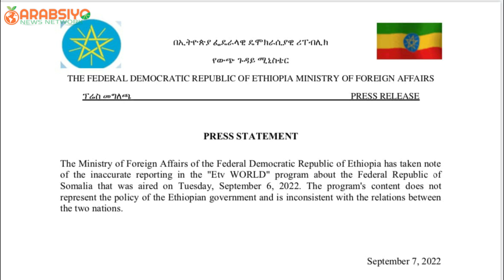Wararkii u dambeeyey Somaliland, Khilaafka Abiy & Xasan Sheekh oo Meel Xun Gaadhay+War Lamafilana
Wararkii u dambeeyey Somaliland, Khilaafka ka dhexeeya  Abiy Iyo Xasan Sheekh oo Meel Xun Gaadhay